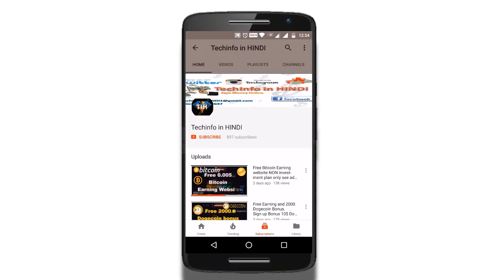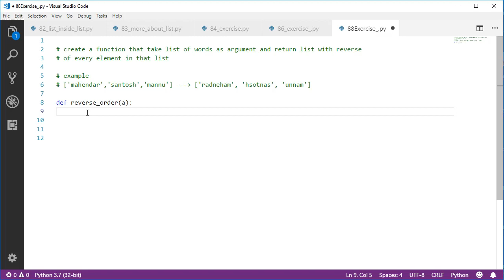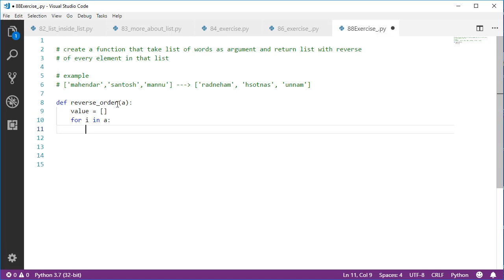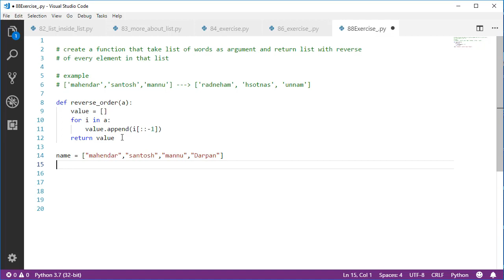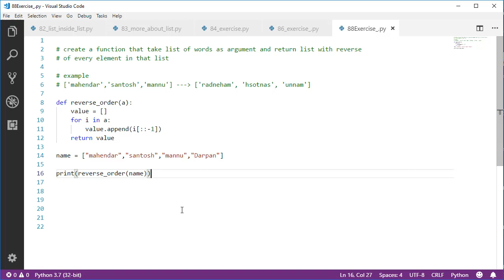#89 Twelve Exercise solution // Complete Python tutorial(2020)💻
Previous Video :- .